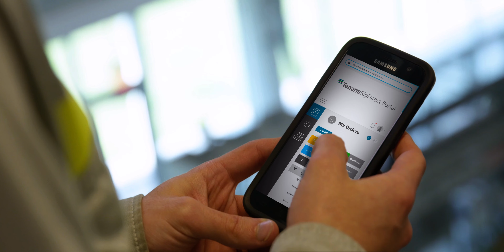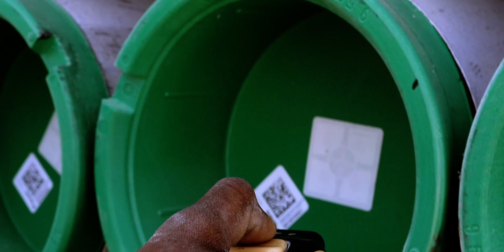Tenaris Technology Advancements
For Tenaris, technology and customer service go hand in hand. Meet some of the digital solutions we have developed to simplify our customer’s operations in order to keep costs down, streamline operations and reduce working capital.